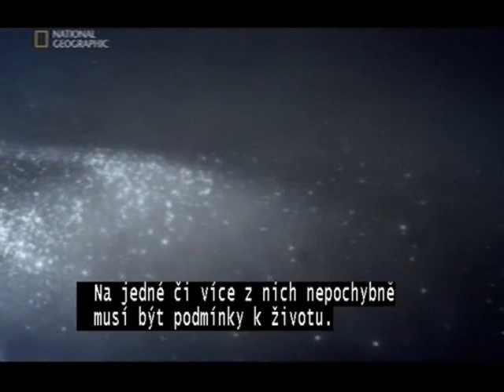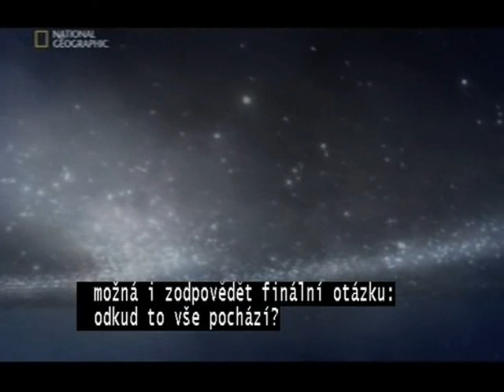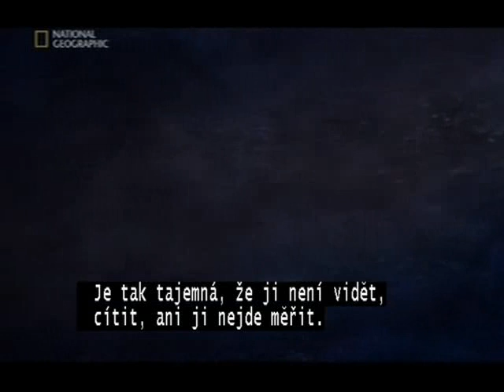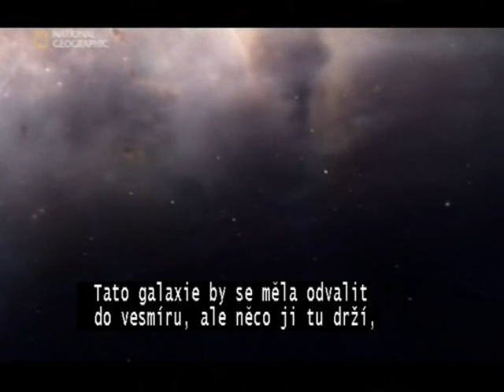Journey to the Edge of the Universe-part8/10